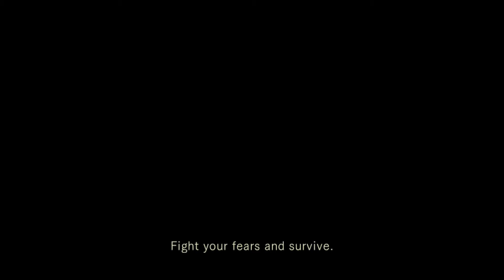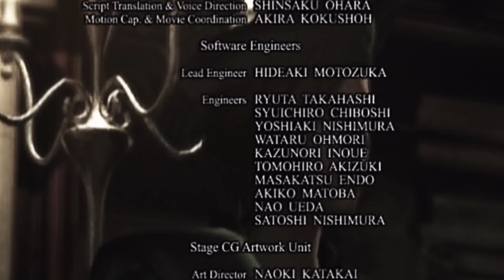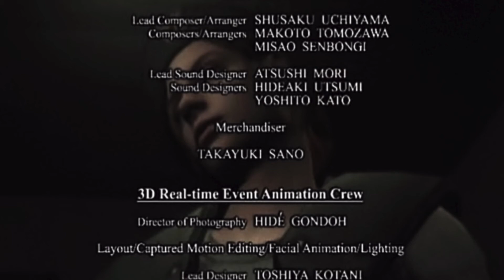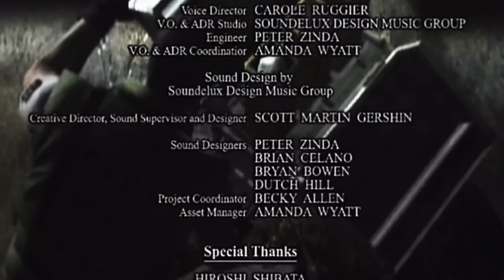9- Barry, Chris and Jill vs the Tyrant. (Resident Evil. Jill)